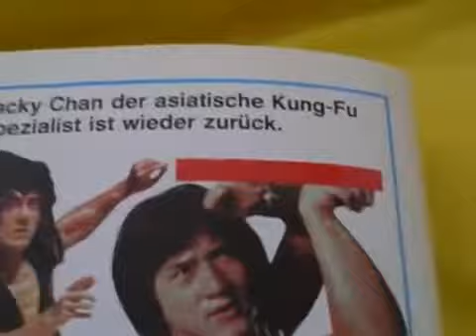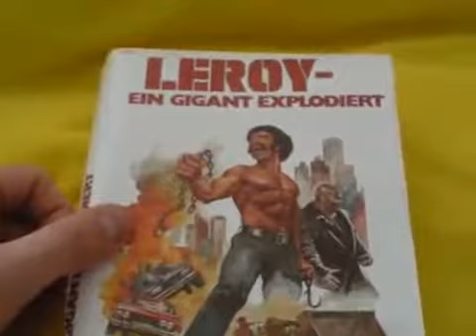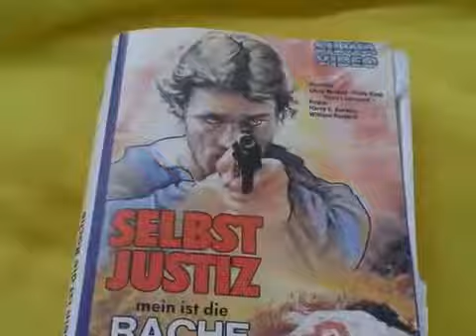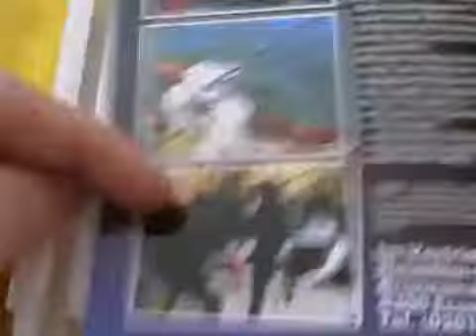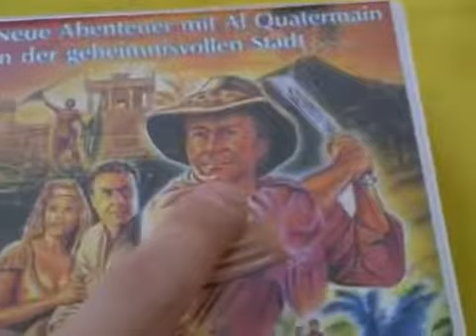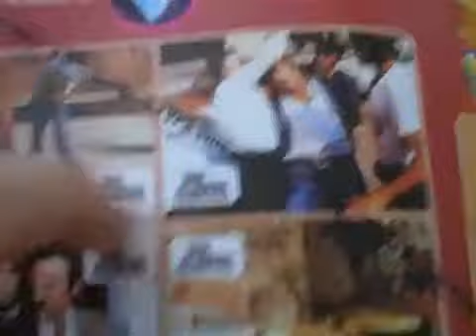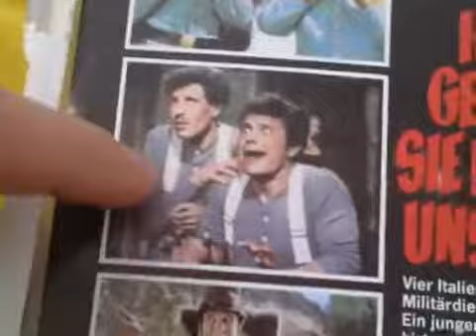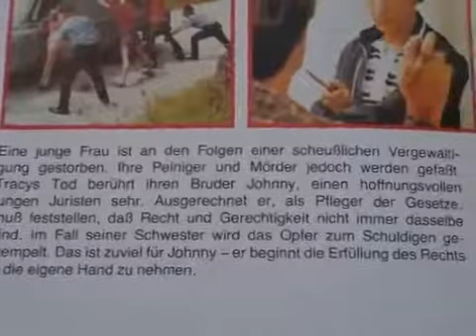Popular Videos - Eurospy film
FulciLives at ein paar coole Videos mit kapuuten Hüllen entdeckt, die richtig seltem sind! RETRO-VHS PUR!

zum damaligen Release der SB-Eastern Reihe hat man den berühmten Trailersprecher Hartmut Neugebauer wieder aus der Mottenkiste gekramt und nochmal die besten Sprüche von damals einsprechen lassen.

FulciLives hat für den Monat April ein paar sehr schöne Tipps wieder mal auf Lager, für DVD und VUHS, querbeet aus allen Filmgerners aler WElt!

Und viel Gerülpse!